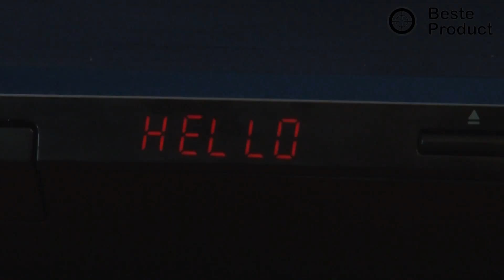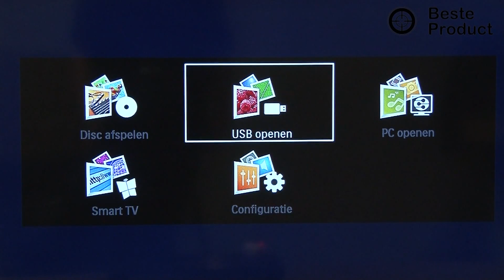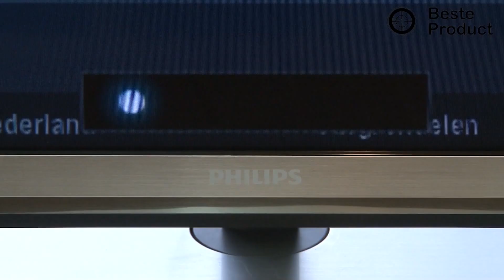Philips BDP5600 Blu Ray Oynatıcı Tanıtımı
Philips BDP5600 Blu Ray Oynatıcı, Almanca tanıtımı bölüm 2. Philips BDP5600 Blu Ray Oynatıcı almak veya satmak için linkine tıklayınız. Blu Ray Oynatıcı çeşitlerini görmek, alım ve satım yapmak için linkine tıklayınız. Spot Borsası, Türkiye'nin En Büyük Spot ve İkinci El Eşya Alım Satım Pazarı